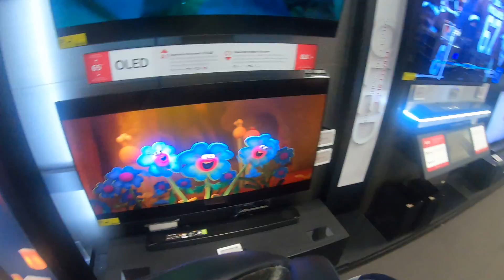Aventura ride to Pompano beach ended go to Bestbuy to get M.2 samsung 1 TB SSD_GH010932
Aventura ride to Pompano beach